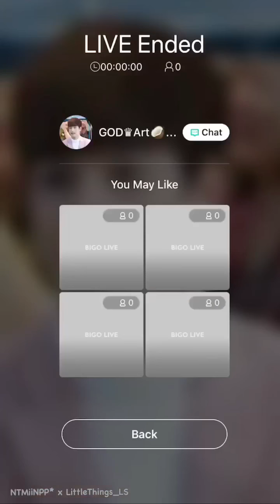2018.04.22 BabyArt BIGO LIVE 'After Fanmeeting...พี่มิวจะปล้ำน้องออกสื่อไม่ได้!!!'